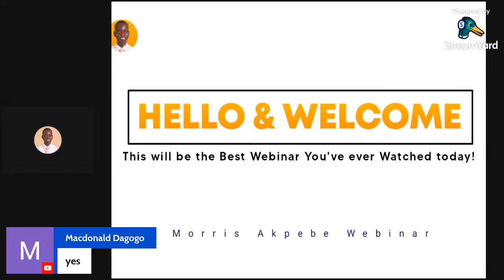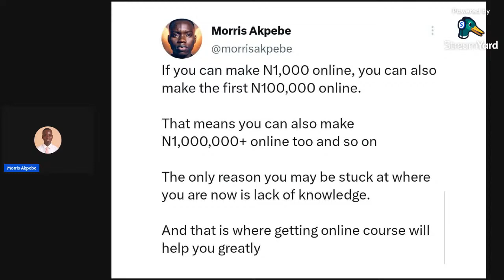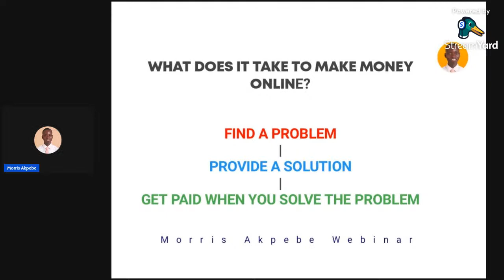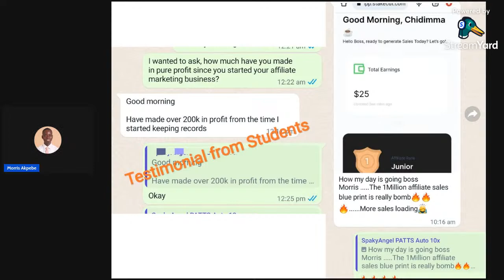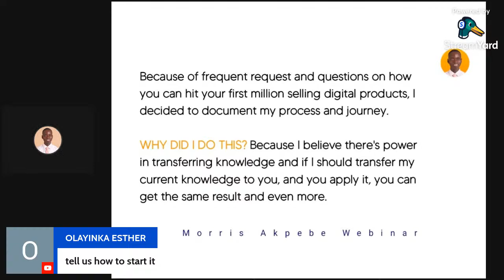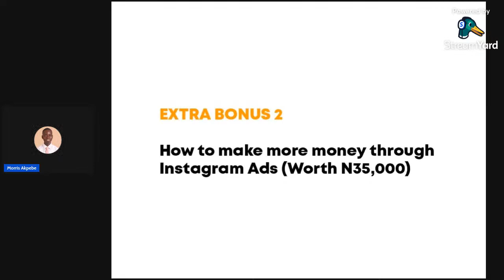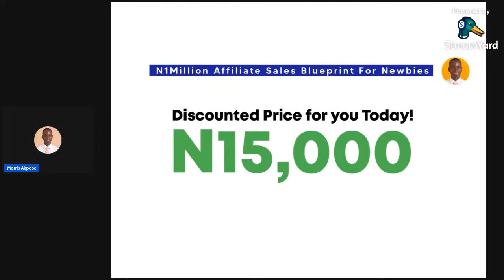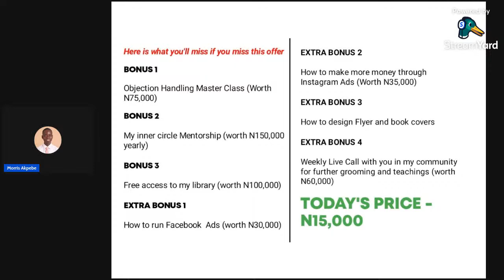How To Build A Highly Profitable Online Business That Can Give You Minimum 6 Figures Monthly